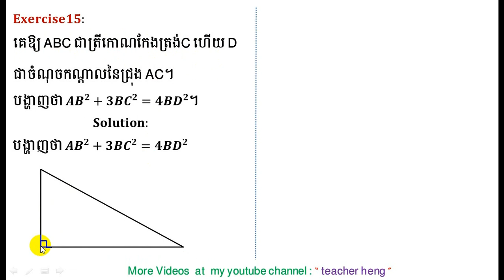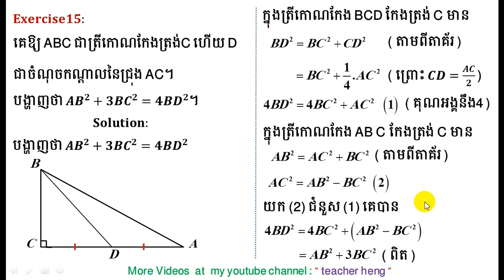maths grade9 | #18 | Geometric exercises for outstanding students | teacher heng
In this video I will give you one basic exercise of geometry for outstanding students  with nice  solutions and good methods. I believe that you will understand what I show you after you finish to watching my video.
គណិតវិទ្យាថ្នាក់ទី១២
គណិតវិទ្យាថ្នាក់ទី១១
គណិតវិទ្យាថ្នាក់ទី១០
គណិតវិទ្យាថ្នាក់ទី៩
គណិតវិទ្យាថ្នាក់ទី៨
គណិតវិទ្យាថ្នាក់ទី៧
គណិតវិទ្យាថ្នាក់ទី៦
គណិតវិទ្យាថ្នាក់ទី៥
គណិតវិទ្យាថ្នាក់ទី៤
គណិតវិទ្យាថ្នាក់ទី៣
គណិតវិទ្យាថ្នាក់ទី២
គណិតវិទ្យាថ្នាក់ទី១
គណិតវិទ្យាសិស្សពូកែ
គណិតវិទ្យាខ្មែរ
រៀនគណិតខ្មែរ
គណិតវិទ្យា
គណិតវិទ្យាល័យ
គណិតវិទ្យាអនុវិទ្យាល័យ
គណិតវិទ្យាថ្នាក់បឋម
គណិតវិទ្យាសិស្សពូកែថ្នាក់ទី១២
គណិតវិទ្យាសិស្សពូកែថា្នក់ទី៩
គណិតវិទ្យាប្រឡងឆមាសលើកថ្នាក់ទី១
គណិតវិទ្យាប្រឡងឆមាសលើកថ្នាក់ទី២
គណិតវិទ្យាប្រឡងបាក់ឌុប
គណិតវិទ្យាប្រឡងអាហារូបករណ៍
មេរៀនថ្នាក់ទី១២
ចំនួនកុំផ្លិច
លីមីត
ភាពជាប់នៃអនុគមន៍
ដេរីវេ
ចំណោទបរិមាខ្សែកោង
អាំងតេក្រាល់
ប្រូបាប
ផលគុណវ៊ិចទ័រ
ប៉ារ៉ាបូល
អេលីប
អ៊ីពែបូល
មេរៀនថ្នាក់ទី១១
ស្វីតចំនួនពិត
ស្វីតនព្វត្ត
ស្វីតធរណីមាត្រ
អនុគមន៍លោការីត
អនុគមន៍អិចស្ពូណង់ស្យែល
អនុគមន៍ត្រីកោណមាត្រ
ម៉ាទ្រីស
សមីការ
វិសមីការ
ពិជគណិត
ធរណីមាត្រ